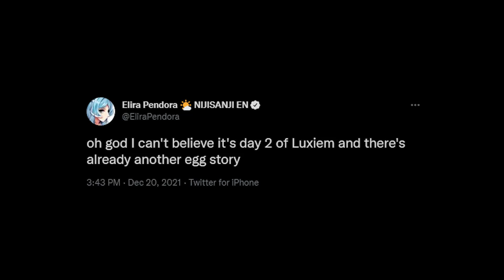Mysta's mom found his EGG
Oh well, that's a bit awkward... come to think of it, all egg stories in Nijisanji EN are awkward. I wonder who will be the next...

This video has been edited to make it funnier and/or more accessible for you. You can check out the full live stream

I will edit and post the clip here for you.